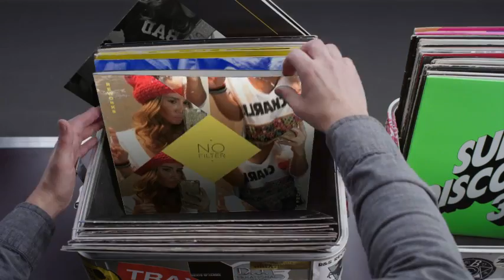Hashtag My Ass - Preppylau Record Box